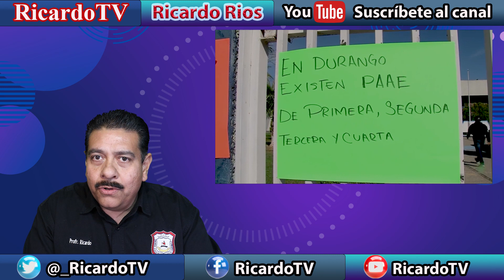Huelga de hambre si no le pagan a PAAE lo adeudado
Antonio Molina Corchado de la comarca lagunera afirma que estará en huelga de hambre si no se le paga a los compañeros PAAe lo que se les adeuda del rectroactivo.